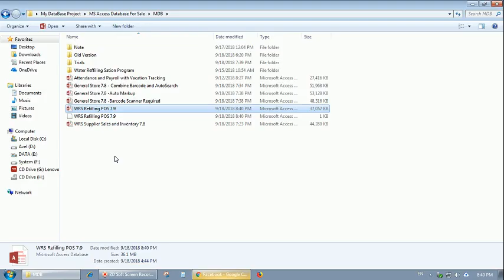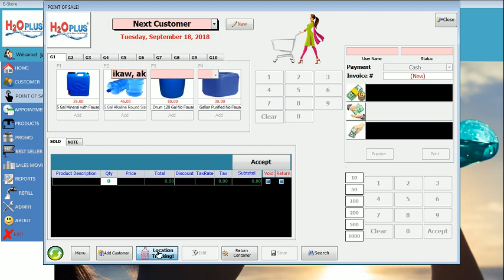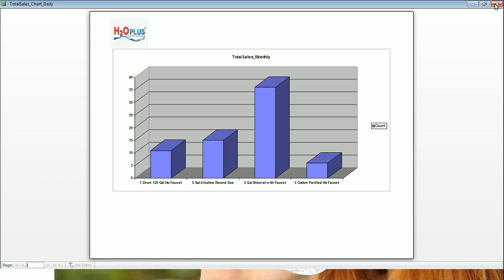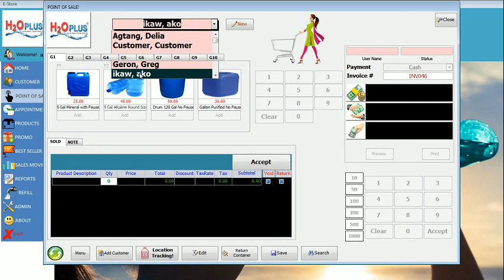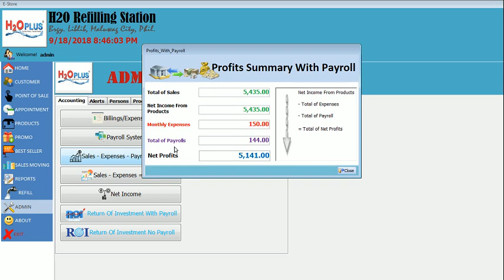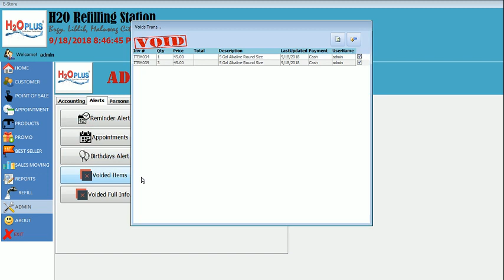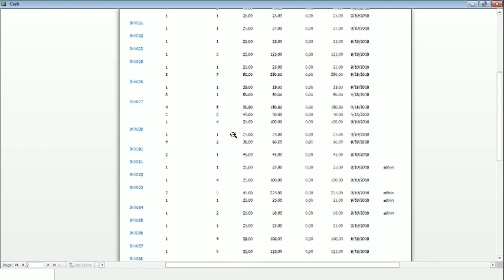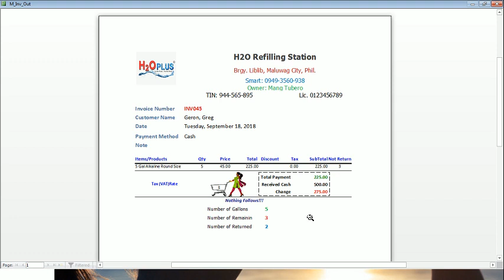#18 | WRS POS Easy to use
WRS POS